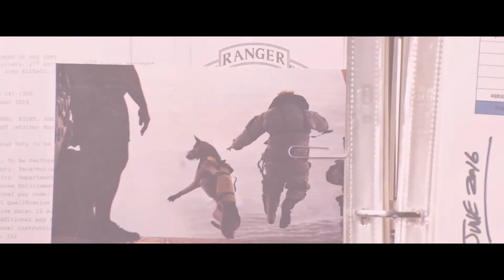Dog - Trailer (deutsch/german)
Channing Tatums Regiedebüt DOG erzählt mit Herz und Humor die Geschichte eines ungleichen Duos, das eine außergewöhnliche Reise antritt.

Inhalt: Der ehemalige Army Ranger Jackson Briggs (Channing Tatum) ist auf der Suche nach einem Neuanfang, als er auf Lulu trifft – eine belgische Malinois-Hündin, die jahrelang im Militärdienst eingesetzt wurde. Gegen Briggs Willen werden sie gemeinsam auf Reisen geschickt. In Briggs Ford Bronco begeben sich die beiden auf einen Roadtrip entlang der US-Pazifikküste, um rechtzeitig zur Beerdigung eines gemeinsamen Freundes zu gelangen. Auf dem Weg dorthin treiben sie sich anfangs gegenseitig in den Wahnsinn, brechen immer wieder Regeln, geraten in jede Menge aberwitzige Situationen – und werden schließlich unzertrennlich.

Regie: Channing Tatum & Reid Carolin
Mit: Channing Tatum, Luke Forbes, Ethan Suplee, Kevin Nash, Jane Adams, Q’orianka Kilcher